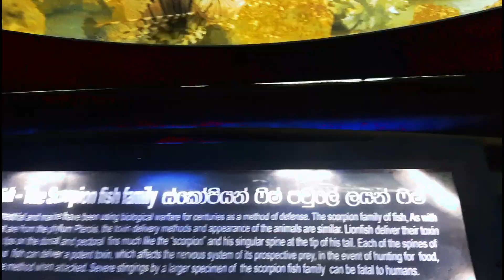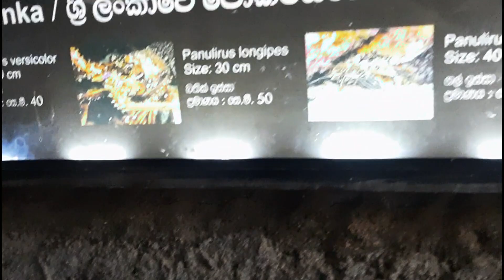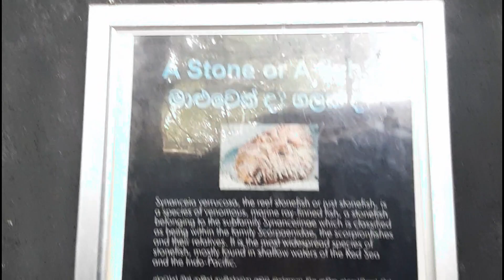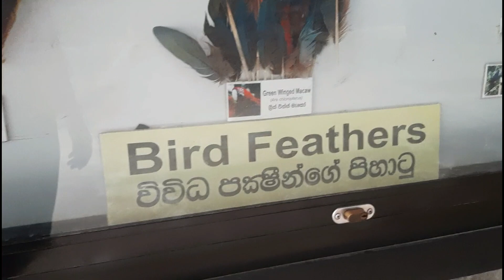Water world srilanka|kelaniya|day vlog|Ticket Price|updates 2023|fish|birds|River Safari Boat Ride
Water World Lanka
No: 95, Biyagama Road,
Thalwatta, Kelaniya,
Sri Lanka

Ticket Rates for Locals 2023